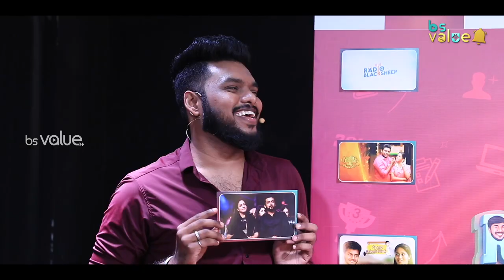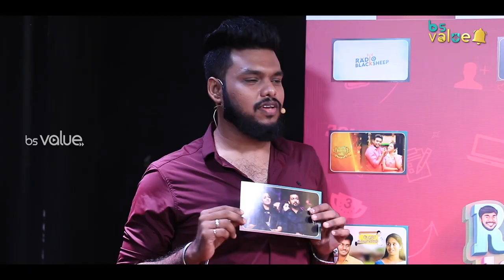Favourite Couples..!!! | Ram Vs Jaanu | Settai Sheriff | Bs Value